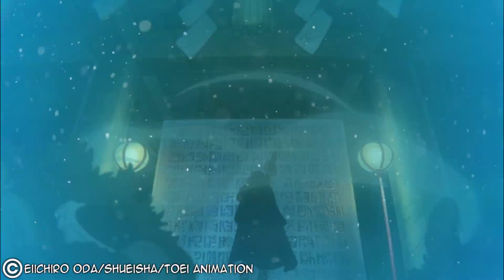[SPOILER 1071] WAAS? DAS KANN DOCH NICHT SEIN??😱😱(UNCONFIRMED]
Wichtig !Alle Rechte der Anime Szenen gehören nicht mir, also wenn euch ein Anime gefällt, dann Kauft ihn euch Bitte.